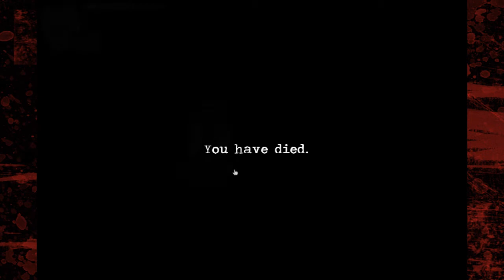Rage+Rant - Ascension [Final]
The epic and rant-filled conclusion to Ascension

Ascension is a 2D Free Indie Horror Game made by Magnesium Ninja

Music used in the introduction by me
Music under ending title card by me